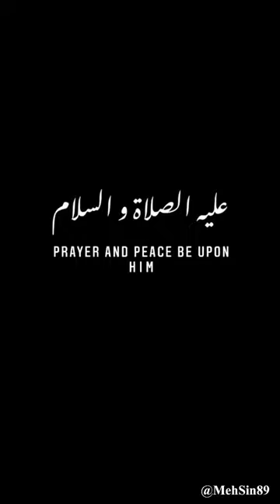Islamic state Madina